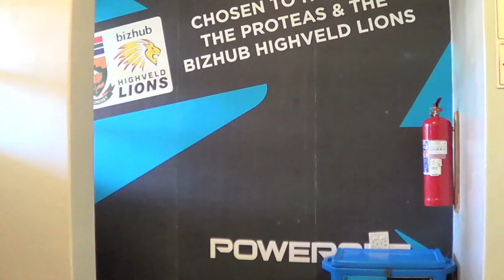Tholi B, practicing with the Bizhub Highveld Lions.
Tholi B faced some of the bowlers from the Bizhub Highveld Lions cricket team. Let's just say he got a few off the bat and had some other "enjoyable" moments...